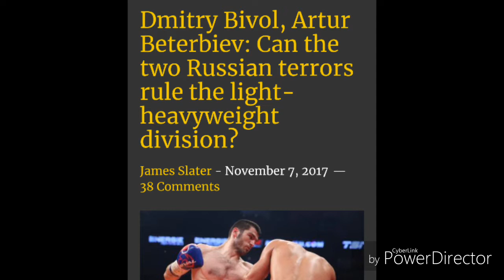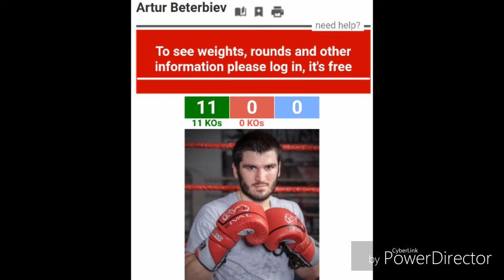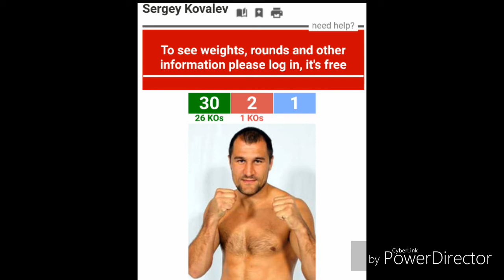Light heavyweight (175) division top fighters! Who I think is Going to take over!